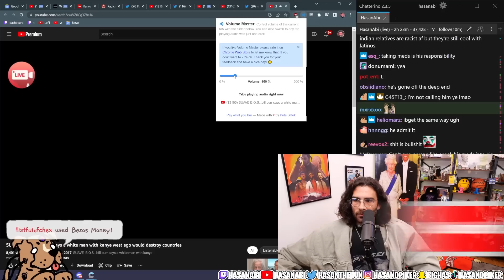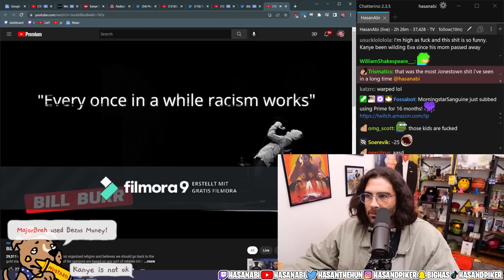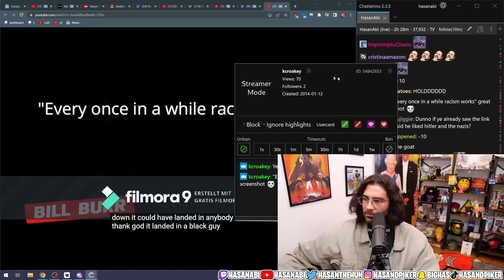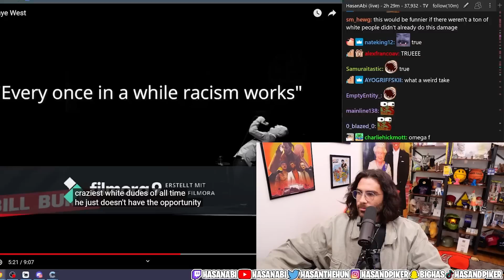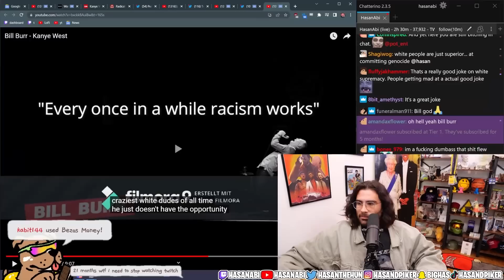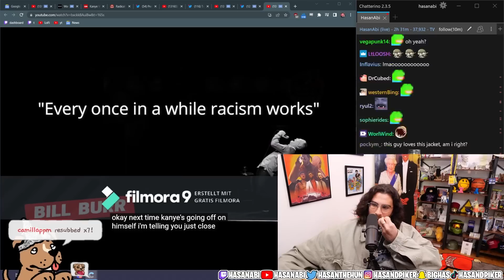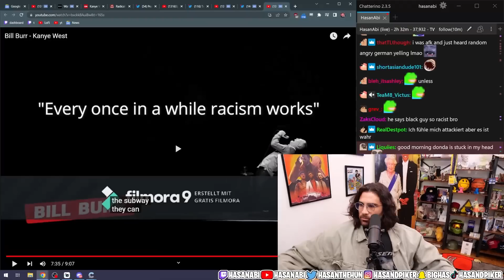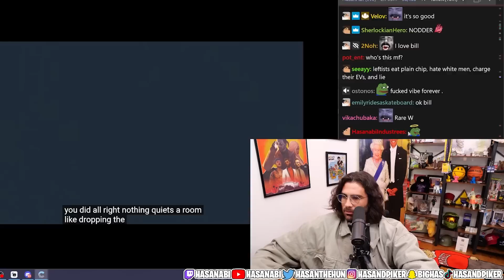Bill Burr on Kanye West | Hasanabi Reacts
Hasan reacts to a clip of Bill Burr talking about Kanye and the things that have manifested inside of his head.